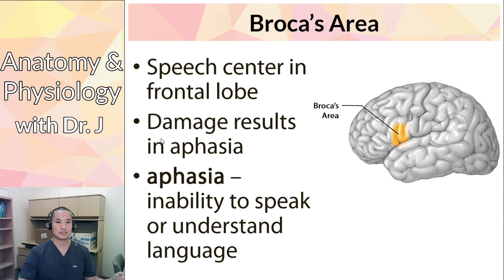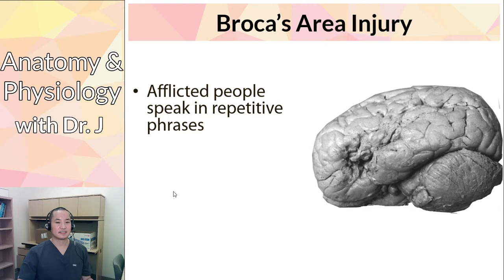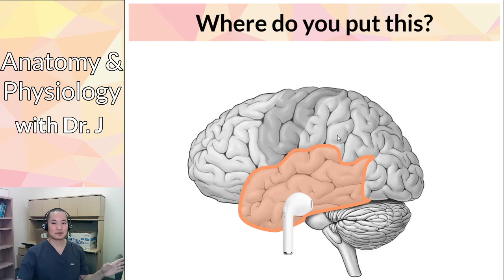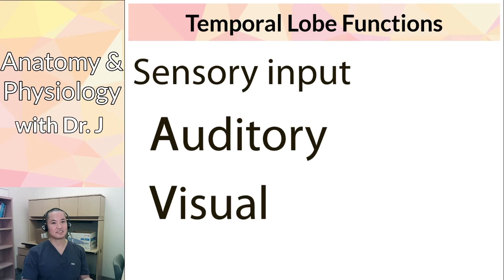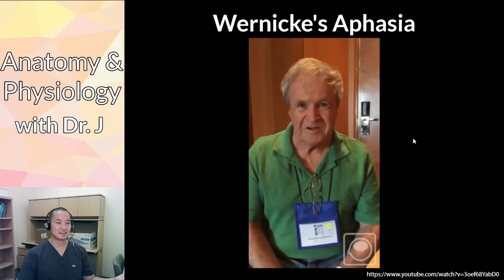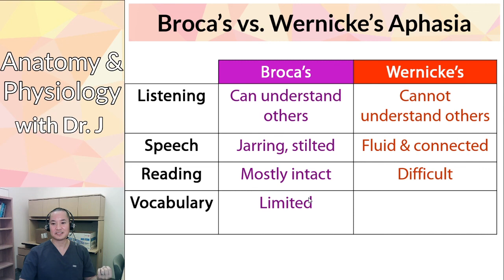PHYL 141 | Nervous System | Speech Centers & Aphasia